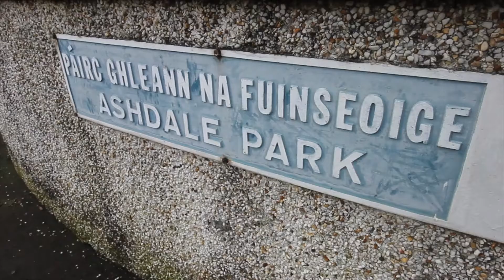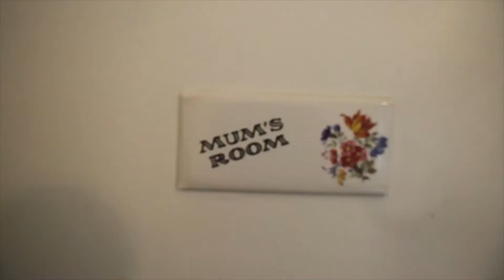11 Ashdale Park, South Douglas Road, Cork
Sherry FitzGerald Lettings are pleased to bring this lovely and well located four bedroom home to the rental market.

Much loved over the years by careful owners, this house could be a cozy and happy home for new occupants.

Accommodation includes a fully integrated kitchen / dining room, a lounge and a formal dining room.

Upstairs there are three double bedrooms, a single bedroom and the main family bathroom with electric shower over bath.

Externally, there is a well-kept front garden and a very handy detached garage.

Off the kitchen, there is access to a sunny paved courtyard.

If you are hunting for a home in the Douglas area, this house is definitely worth a look.